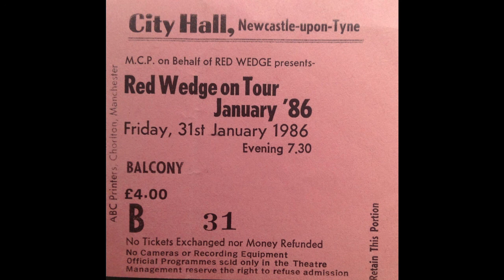The Smiths Live | Shakespeare's Sister | Newcastle City Hall | January 1986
The Smiths live at the Newcastle City Hall, Newcastle, England.
31st of January 1986.

Shakespeare's Sister.